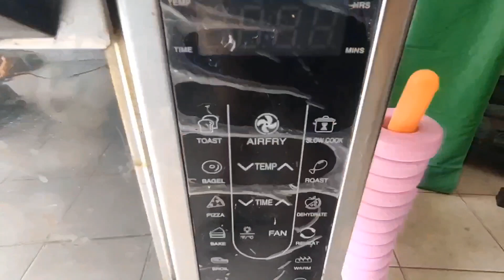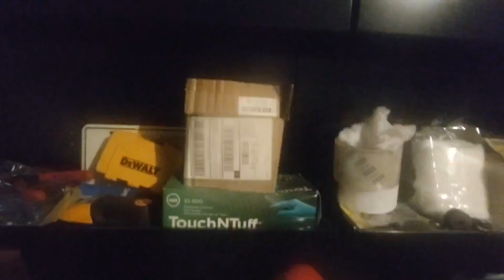Sonic Meets Classic Sonic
Tails makes a time machine and knuckles messes it up and sonic meets a younger classic version of himself.